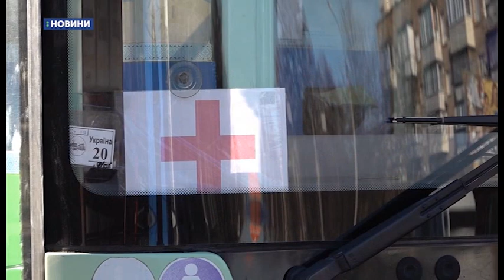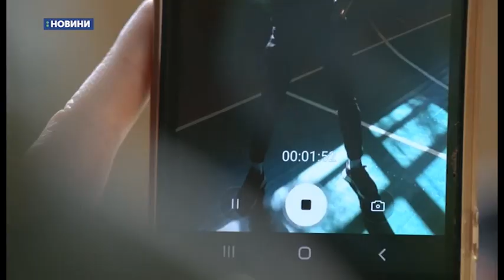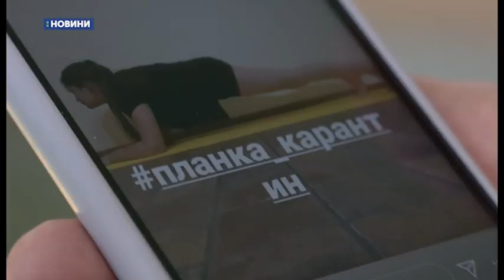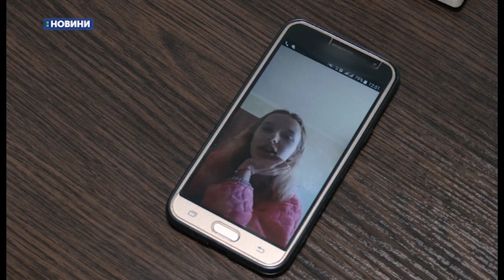23.03.2020. Новини. 20:30